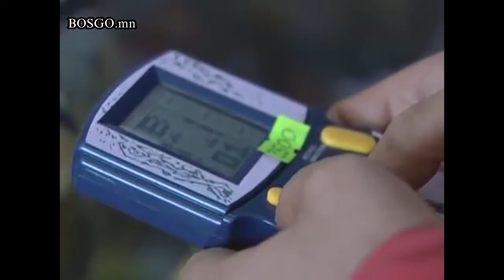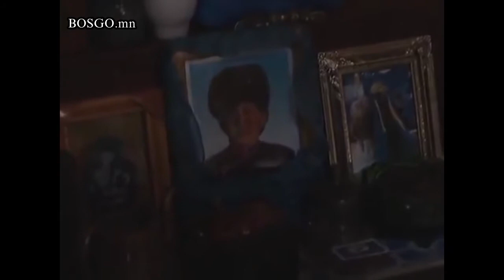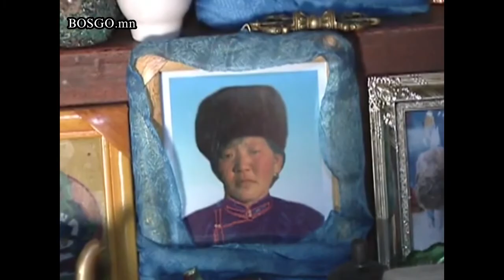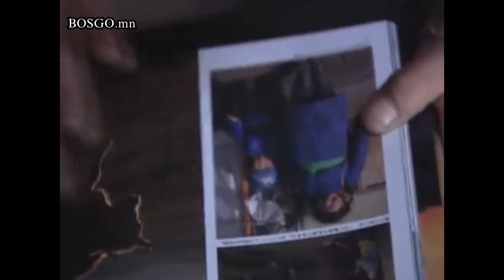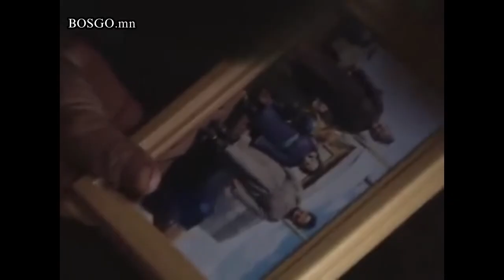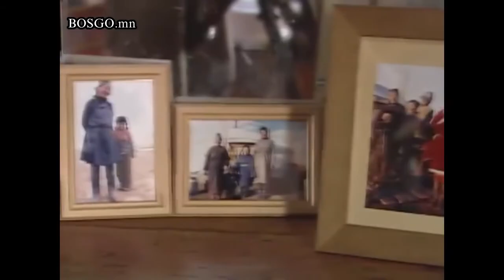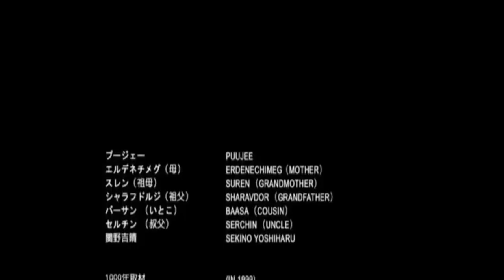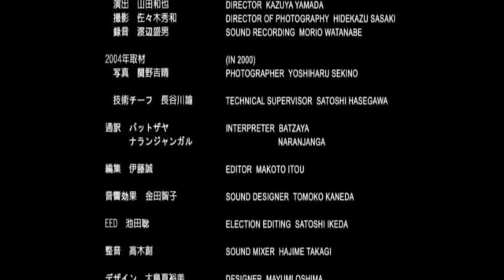ПҮҮЖЭЭ баримтат кино , Puujee barimtat kino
Японы “WORLD JAPAN” нэвтрүүлгийн хөтлөгч, нэрт найруулагч, хөтлөгч Сэкио Ёошимура Монголын хөдөө нутгаар аялж явахдаа санамсаргүйгээр зургаан настай Пүүжээ болон түүний гэр бүлийнхэнтэй  таарч, тэдний өдөр тутмын амьдралын хүнд бэрхийг камертаа буулган авчээ.

Түүнээс хойш жил бүр Пүүжээгийнд очиж, түүний дүрээр Монголын нийгмийн эмзэг, халшрам амьдралын нэгэн төрхийг ямар нэгэн нэмэлт хачиргүйгээр буулган, баримтат кино хийсэн байна. Кино 2006 оны Азийн наадам, 2009 онд Парисын кино наадамд түрүүлж байсан юм.

Баримтат кинонд эгэл малчин охин Пүүжээгийн дөрвөн жилийн амьдрал гарах бөгөөд эцэстээ Пүүжээтэй дахин уулзах боломжгүй болон төгсдөг билээ.
Пүүжээгийнх 600 гаруй бог, 30 гаруй тооны адуутай хөдөөдөө бол боломжийн л малтай айл. Харин хот орж сайхан амьдрал хайн одсон аав нь эзгүй болохоор эр хүнгүй айлын амьдрал нэг л ханхай хоосон харагдана. Хүнд хэцүү өвөл үргэлжилж олон мал нь осгож, бээрч үхсэн үзэгдэнэ.